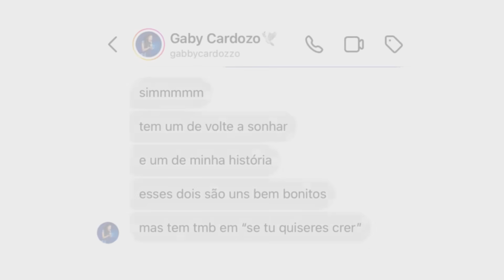TENTEI REPRODUZIR OS MELISMAS DA GABY CARDOZO | Ela mesma escolheu os melismas pra eu fazer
Hoje tentei reproduzir os melismas da Gaby Cardozo no programa Raul Gil, no programa Shadow, ela é uma menina multi talentosa e muito melismeira, espero que gostem.